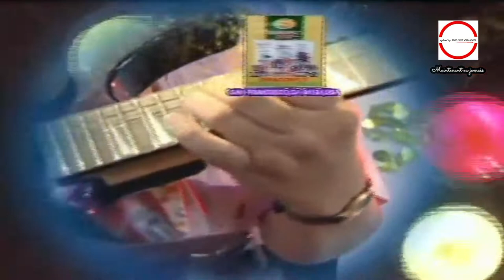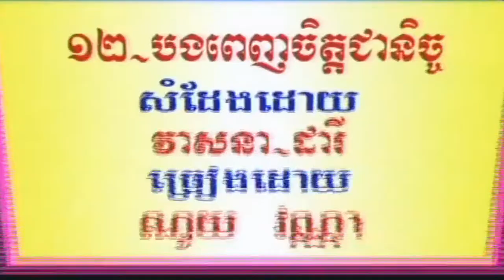ប៉ាៗកូនសុំមើលកុនម្ដង ច្រៀងដោយ ម៉េង កែវពេជ្របុប្ផា HD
ប៉ាៗកូនសុំមើលកុនម្ដង  ម៉េង កែវពេជ្របុប្ផា HQ VSS¯50.79​ អ្នកស្រី រស់ សេរីសុទ្ឋា និង អ្នកស្រី តារា ចោមច័ន្ទ.